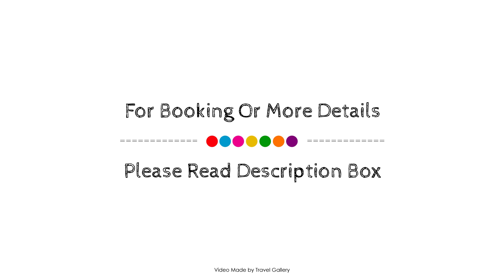Alfa Apart Hotel, Antalya, Turkey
Searching For
1. Alfa Apart Hotel - Antalya
2. Alfa Apart Hotel - Antalya Virtual Tour
3. Alfa Apart Hotel - Antalya Rooms
4. Alfa Apart Hotel - Antalya Amenities
5. Alfa Apart Hotel - Antalya Videos
6. Alfa Apart Hotel - Antalya Offers
7. Alfa Apart Hotel - Antalya Deals
Audio Credit:
Track Title: Reasons To Hope
Artist: Reed Mathis